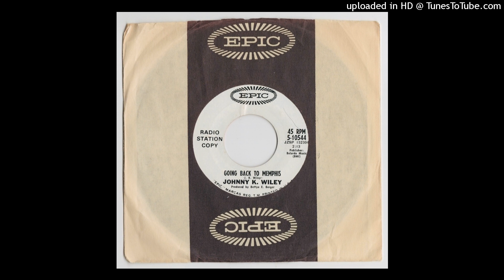Johnny K. Wiley - Going Back To Memphis - Epic Records